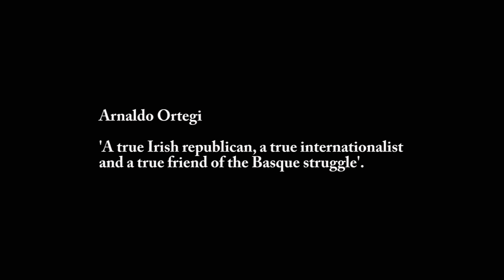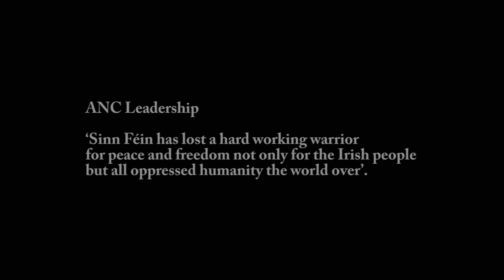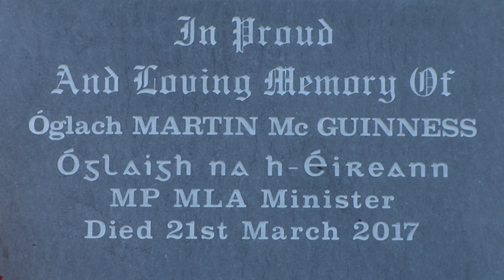Martin McGuinness - 'Our Comrade Our Friend' a short tribute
'Martin McGuinness - Our Comrade Our Friend' is a short video tribute to one of Ireland's most iconic Irish republican leaders who sadly passed away in March 2017.